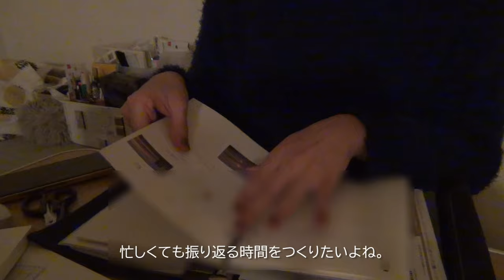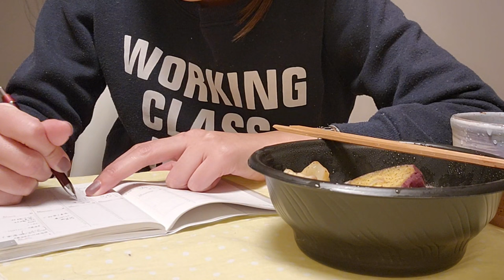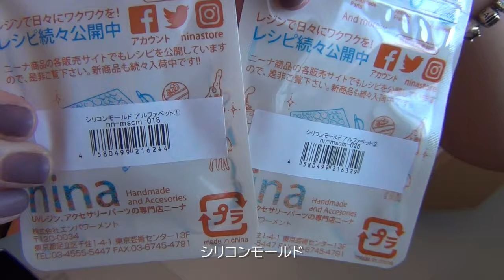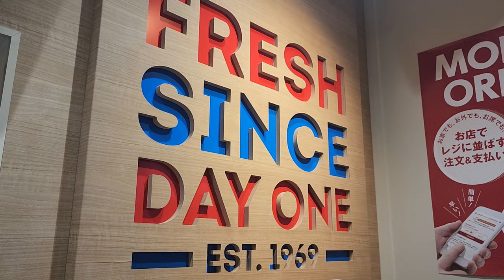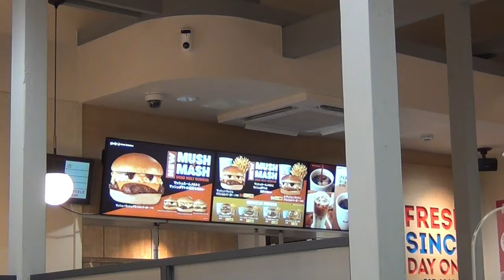【VLOG】いつも通りの日常で小さな幸せを見つける暮らし/days in my life/unboxing/アラサーフリーランサーの数日間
このチャンネルでは好きなこと・ライフスタイル・仕事のことなどを通じて、生き方や感じ方を発信しています。
愛と情熱。
それらをみなさんと共有できたら嬉しいです！

【Camera】📷️
SONY  Handycam HDR-CX180
GARAXY S22 ULTRA
【VIDEO EDITING PROGRAM】📼
PowerDirector 365
【Music】🎧️
【Car】
TOYOTA LAND CRUISER PRADO 150 TX-Lパッケージ
Matt Black Edition クリーンディーゼル5人乗り

【動画内でご紹介させていただいた商品/お店】
・ReFa
・レジン アクセサリーパーツのニーナ (シリコンモールド)
・ラビッシュ (高崎のランチで訪れたレストラン)
・FLEA board shop (高崎で訪れたボードショップ)

社会人経験を経て29歳で看護学校を卒業し、4年の看護臨床経験を積んで退職
現在、フリーランスとして活動する傍ら、こどもの頃からの夢であったハンドメイド作家として、ハンドメイド雑貨・海外アンティーク雑貨・アクセサリーを扱うショップの設立を目指し活動中

※個人的なメールにはお答えできません。